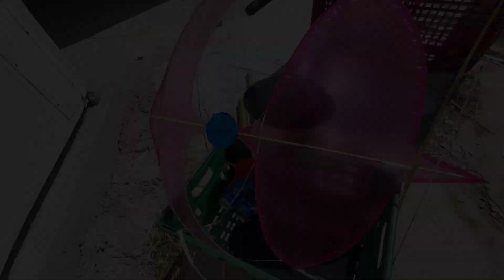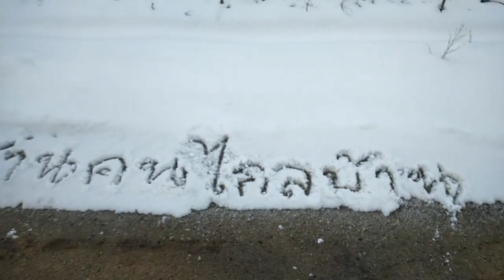ทดสอบว่าววงเดือนสีชมพูขนาด80เซนติดสนูอีสานจะผ่านไม่ผ่านไปชมกันคับ